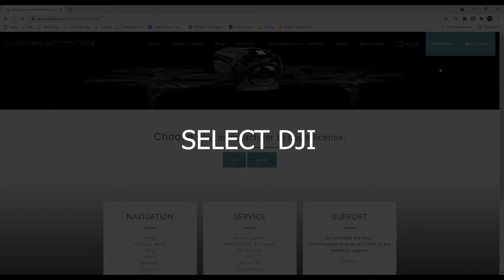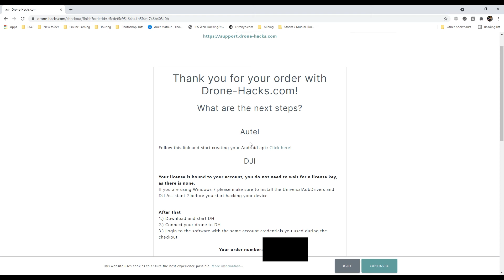How to Buy Drone hacks (drone-hacks.com License ( DJI MINI 2 15 metre Height hack )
DJI Mini 2 15 metre height hack
Drone-hacks.com License